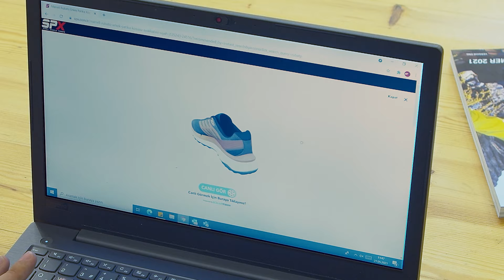MACERASEVER BABALARIMIZA SEVGİLERİMİZLE!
SPX Ceo'su Macerasever Orkun Olgar'a Babalar Günü sürprizimiz!

Babalar Günü'nüz kutlu olsun!